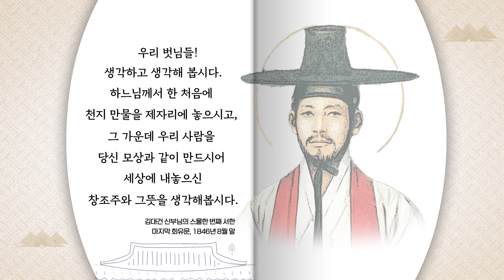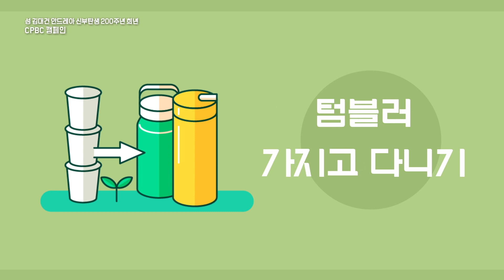성 김대건 안드레아 신부 탄생 200주년 희년 [cpbc 캠페인] "예, 저는 천주교인입니다." | 4월 - 저는 지구를 사랑합니다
성 김대건 안드레아 신부 탄생 200주년 희년
[cpbc 캠페인] "예, 저는 천주교인입니다."

*4월 - 저는 지구를 사랑합니다*

성 김대건 안드레아 신부 탄생 200주년을 맞아
한국 가톨릭교회에 희년이 선포 되었습니다.
기간은 2020년 11월 29일 ~ 2021년 11월 27일 까지 입니다.

4월의 실천사항으로는 '저는 지구를 사랑합니다' 입니다.
환경문제가 대두하는 요즘...
일회용품 사용하지 않기, 텀블러 가지고 다니기, 올바른 분리수거 하기 등으로
무한한 사랑으로 우주의 모든 존재를 창조하신 하느님의 뜻을 다시 새겨야하겠습니다.

후원문의, 매일미사 지향 신청 : 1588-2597
카카오톡 플러스친구 : cpbc TV